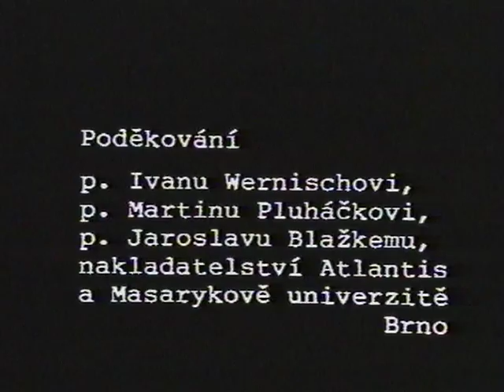Ivan Wernisch, 26.3.1991